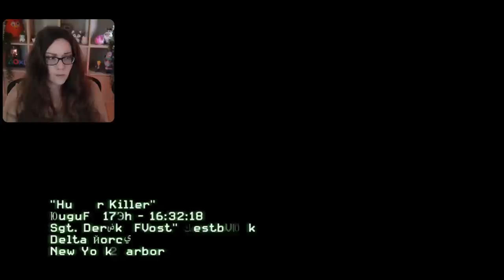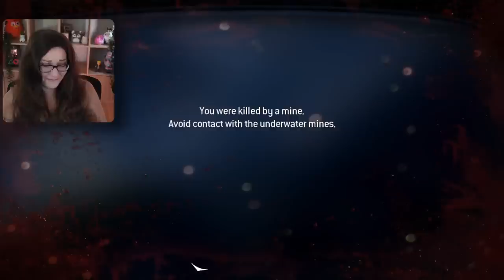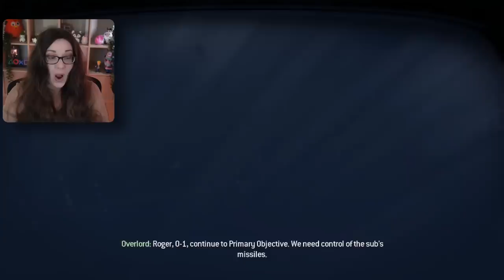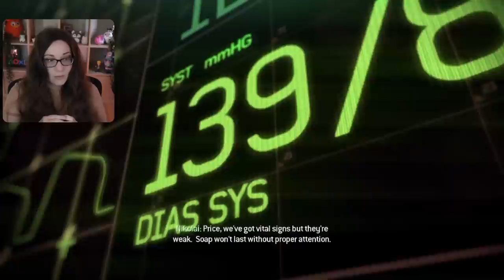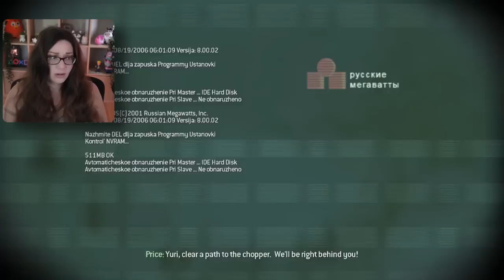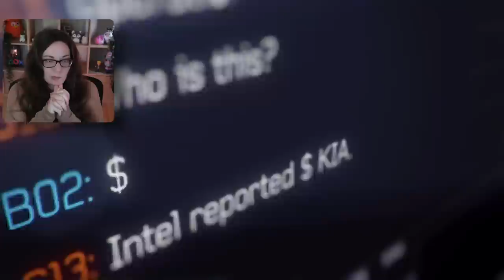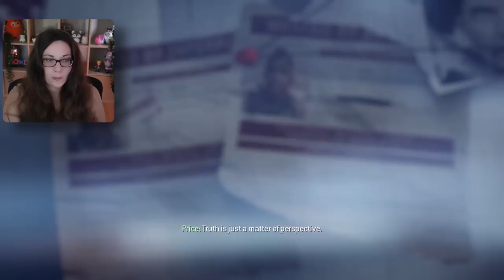Let's Save The World! | Call of Duty: Modern Warfare 3 | Part 1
00:00 Intro
02:05 It Begins!
05:06 Black Tuesday
27:50 Hunter Killer
42:22 Persona Non Grata
57:49 Turbulence

Purple Spudz • Gold • Neil • James • Alexandria Dawn • Mr Bikes and Dogs  • Ulysses • William • GigaGamer • Dee Gee • Eric